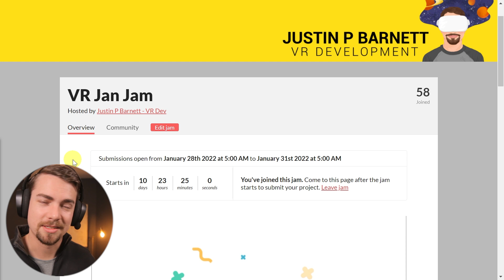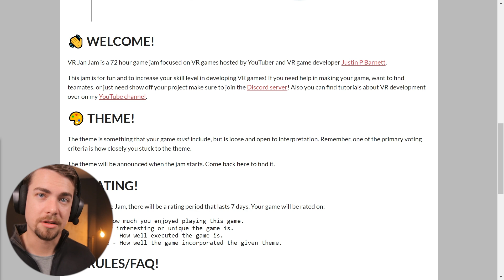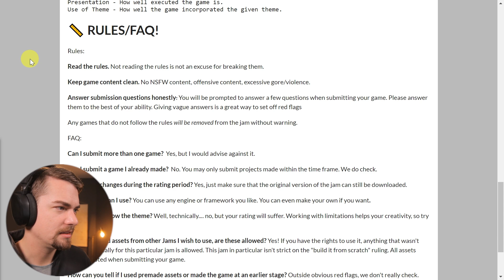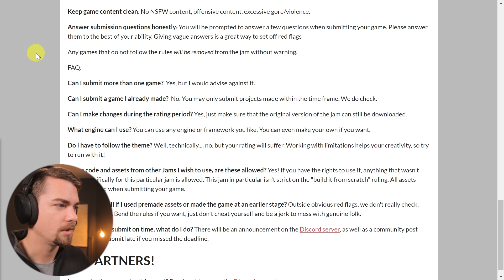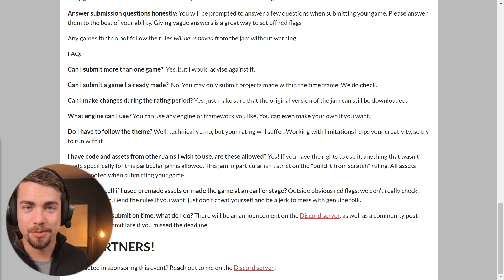January VR Game Jam Announcement!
New vr game jam announced for the end of January! This one is going to be a pretty chill jam to enhance your Unity VR skills (or whatever game engine you use). There will be some prizes too!

And if you can't join, don't worry. Come hang out with me in the livestreams all weekend while I make my game for the vr jam!

Date: 5:00am EST on Friday, January 28th until 5:00am EST on Monday, January 31st.

Sharing VR tips to help you create that Virtual Reality game faster than you thought possible!